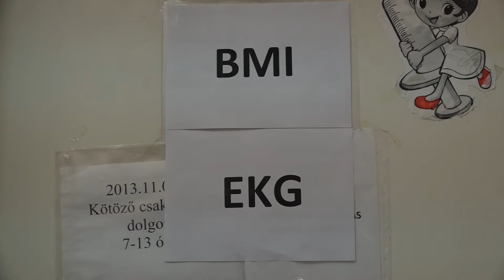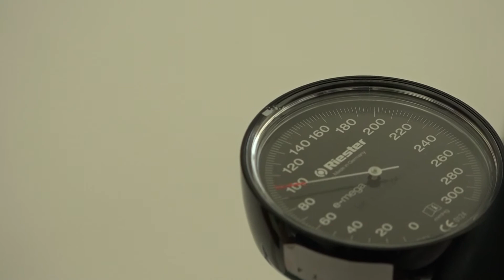Preventivni pregledi u Kanjiži i Horgošu